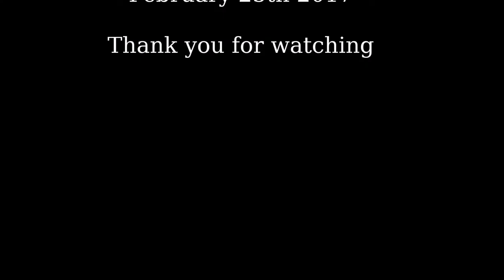Peter DeFazio's Community Forum *Full*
Congressman Peter DeFazio speaks at a community forum at the LaSells Stewart Center in Corvallis, Oregon on February 25th 2017